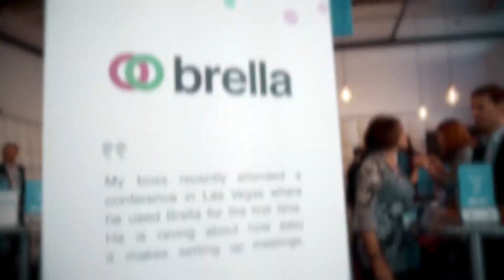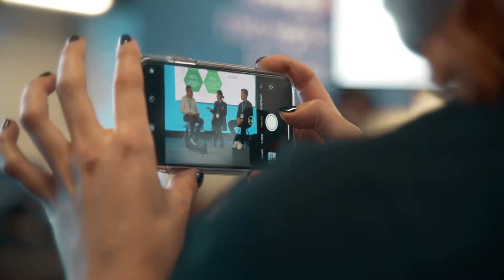Product Highlights: Brella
Produced & Filmed by Captive8Media